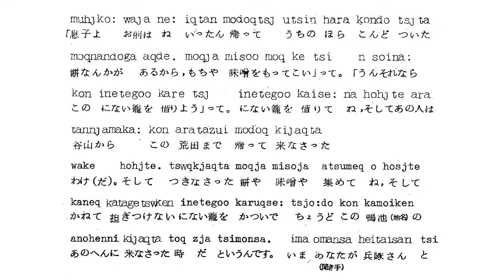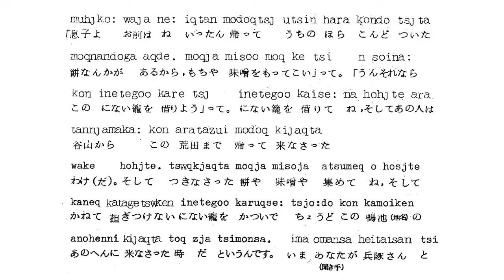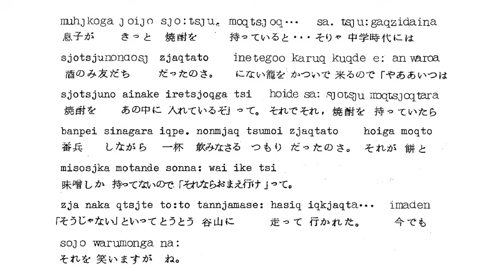鹿児島弁(1965年) 字幕解説付き [Kagoshima Japanese]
話し手　武元 武男さん　1900年(明治33年)生まれ　存命なら現在121歳相当